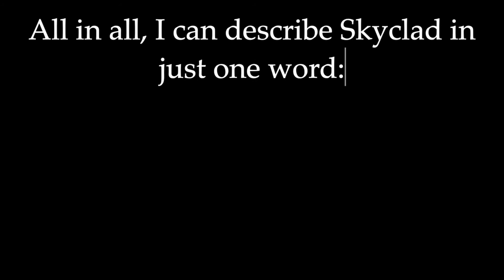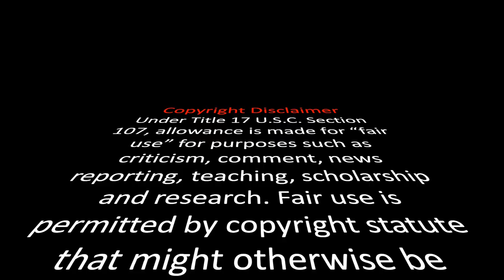Skyclad - The Greatest Band Nobody Ever Heard of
Skyclad

A unique and utterly underrated band with some of the best lyrics I have ever seen. The pioneers and the finest example of folk metal. Extremely talented, innovative and productive musicians who offered us one incredible album after another, year after year. The greatest band nobody ever heard of!

Welcome brothers and sisters, to the new episode of our Metal Legend series where we talk about the legendary bands that made our world a better place. If you like our work, if you want to see other great bands featured in our channel, and want to find out about new bands that carry the torch for the music we all love, please subscribe to our channel and help us spread the word. Your support means the world to us.

Skyclad was formed in 1990 by Martin Walkyier and Steve Ramsey. The original line-up that recorded Wayward Sons of Mother Earth consisted of Martin on vocals, Steve Ramsey from Satan and Pariah on guitars, Graeme English who was also a Pariah member on bass, and Keith Baxter on drums.
After the subsequent tour, Fritha Jenkins and Dave Pugh were added to the line-up, and the band went on to record A Burnt Offering for the Bone Idol, which was the first Skyclad album I’ve ever heard, and is still my favorite album to this day. One year later, the band recorded their third album, Jonah’s Ark.
Fritha then left the band as she was pregnant, and was replaced by Cath Howell who was featured in their fourth album, Prince of the Poverty Line. The next album, The Silent Whales of the Lunar Sea saw another line-up change, as Howell left the band to resume her studies, and was replace by Georgina Biddle.
Before their sixth album, Irrational Anthems was recorded, Keith Baxter and Dave Pugh left the band, and the album was recorded with only 4 members and session drummer Paul Smith. This album also marked Skyclad’s transition from a more thrash metal-oriented band to a more folky sound.
They recorded their next two albums, Oui Avant-garde á Chance and The Answer Machine? As a quartet and with the contributions of session drummers. Afterwards, Kevin Ridley, who was the band’s producer, and who previously performed backing vocals, joined the band along with Jay Graham. The band recorded Vintage Whine and Folkemon with this new line-up, but then disaster struck, and Martin left in 2001.
I believe that Skyclad’s history takes a fork at this moment. The band and their work until 2001 is quite different than what followed in the following 20 years. Although I like the albums they produced after Martin’s departure, I see them as a new band, a Skyclad 2.0 perhaps?
The three albums in these era, A Semblance of Normality, In The... All Together and Forward into the Past are very good albums in their own right. They’re just quite different from the albums that made Skyclad Skyclad for me.

Although I would be happy if you gave me any song from any Skyclad album, of course I have some albums and songs that I love a little bit more than others. The first two albums, Wayward Sons of Mother Earth and A Burnt Offering for the Bone Idol have a very special place in my heart since they’re the first albums I’ve heard, and songs like Sky Beneath My Feet, The Widdershins Jig, Our Dying Island, Skyclad, A Broken Promised Land, Spinning Jenny, Salt on Earth, Men of Straw and R’vannith are some of my all-time favorites from any band. With that said, the other 11 albums have so many wonderful songs that it would take me forever to count them all in this video. I can only say this: Give me a beer and a good Skyclad album, and I am happy. And it’s still OK if we’re out of beer!